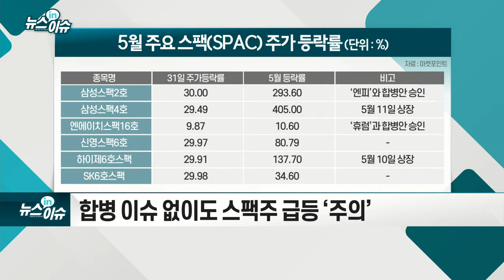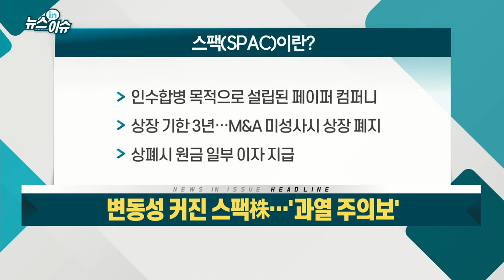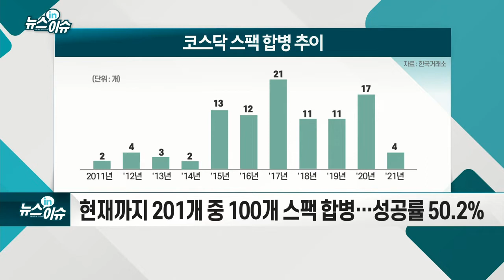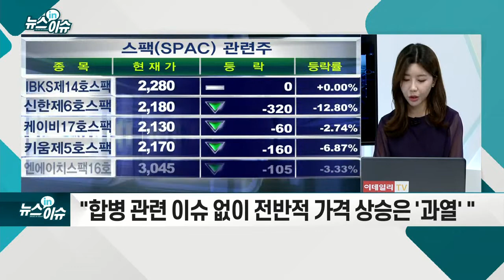변동성 커진 스팩株 '과열 주의보'_뉴스IN이슈 (20210602)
스팩, 최근 일부 회사 합병 결정 발표에 관심↑
- 58개 상장… 최근 삼성스팩4호, 엔에이치스팩19호 등 상장
- 합병 이슈 없이도 스팩주 급등 ‘주의’
- 현재까지 201개 중 100개 스팩 합병… 성공률 50.2%
- 정식 상장 절차보다 시간·비용↓
- 공모자금 안정적 확보·경영권 방어 수월
- 고평가 시 합병 어려워
- 코인 투자와 유사… 수급으로 움직여 변동성 확대 가능
- "합병 관련 이슈 없이 전반적 가격 상승은 '과열'“